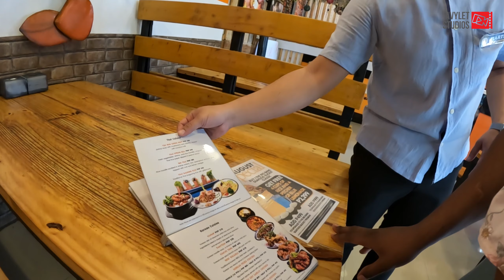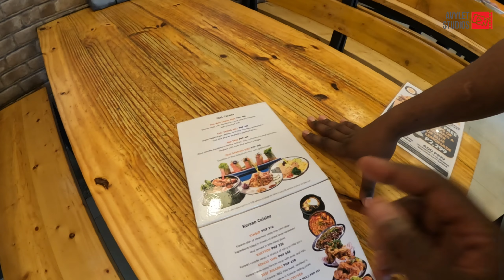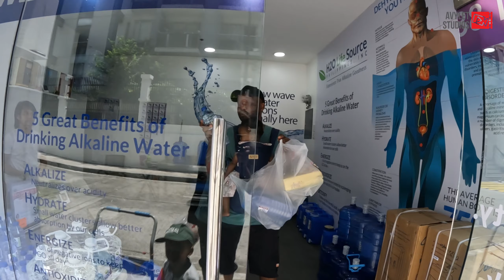FIRST IMPRESSION MANILA PHILIPPINES BREAKFAST 🇵🇭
Our first breakfast experience in Manila Pasay city